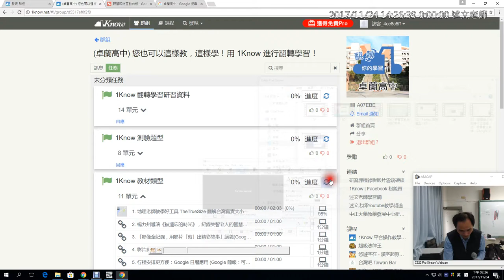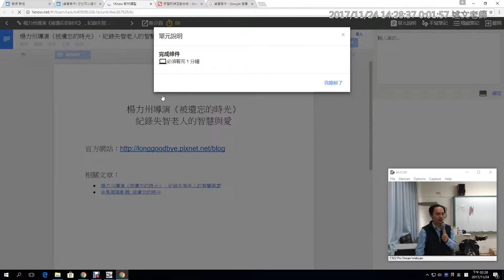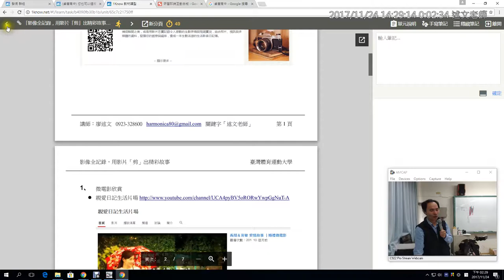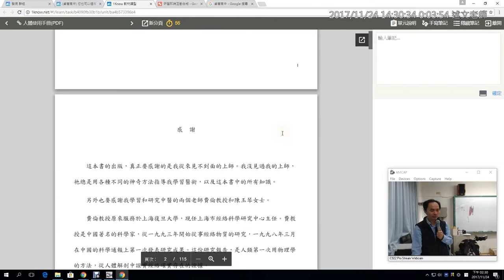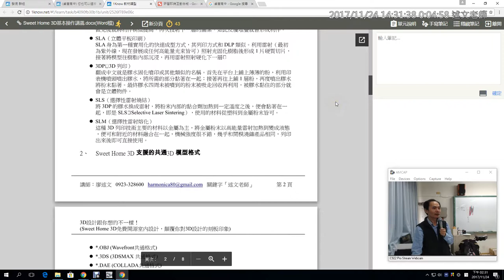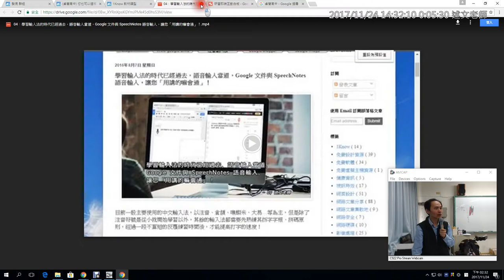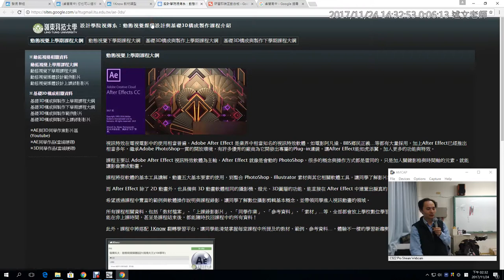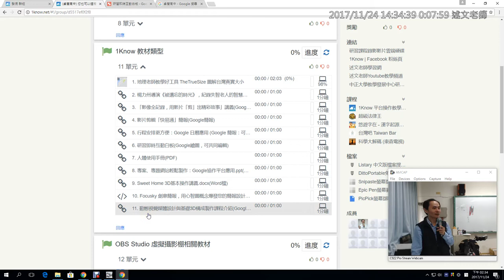08：1Know 教材類型介紹